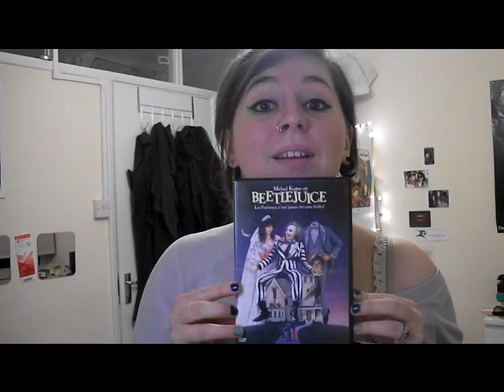Movies: you'd never guess that I'm a film student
Wherein I ramble on for a bit. Congratualtions Nicole on your job!